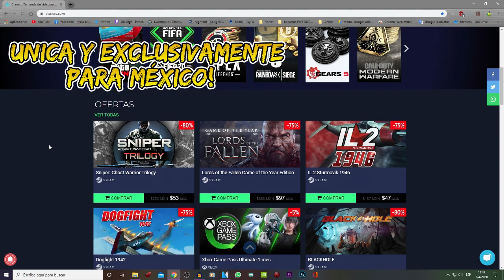Los 5 Errores Mas Comunes Que Cometes Jugando || RAINBOW SIX PS4 || ESPAÑOL MEXICO